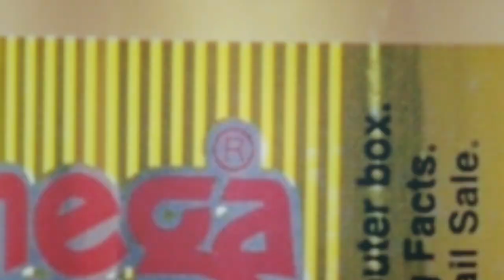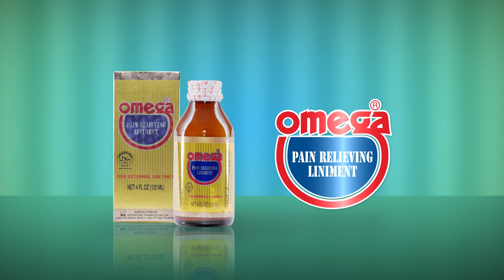Omega Pain (for export product) Informative Video